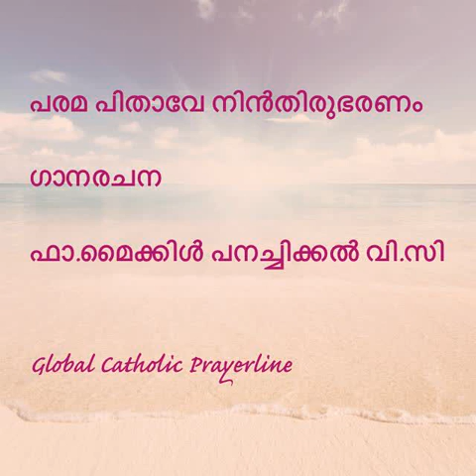Paramapithave-പരമപിതാവേ നിൻതരുഭരണം-Fr.Michael Panachikal V.C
Paramapithave-
പരമപിതാവേ നിൻതരുഭരണം
Fr.Michael Panachikal V.C